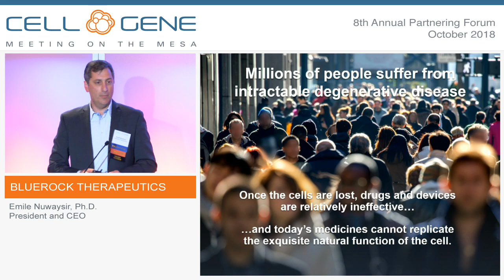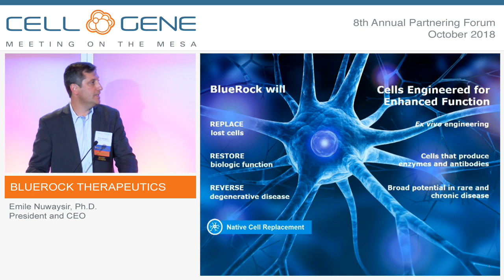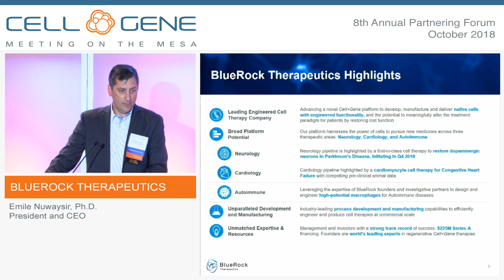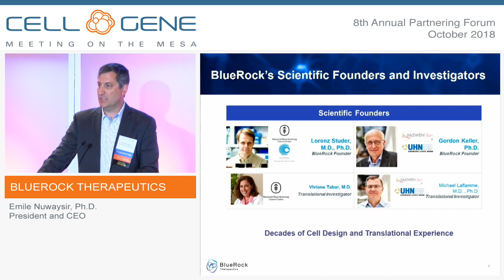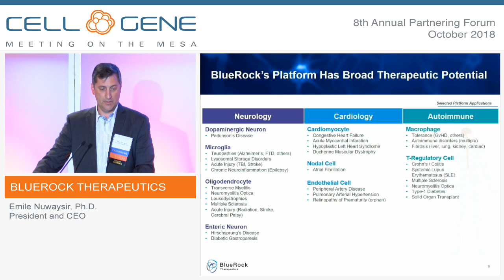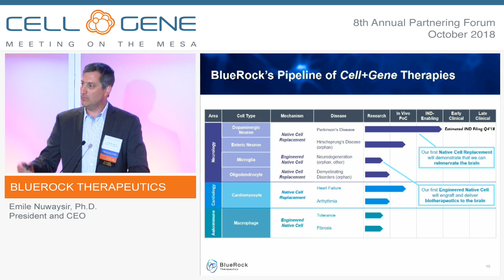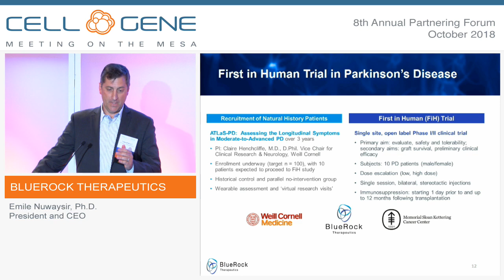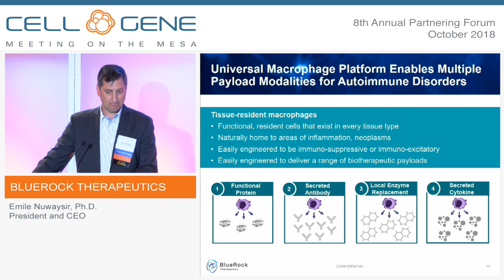BlueRock Therapeutics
Emile Nuwaysir, Ph.D., President and CEO
Cambridge, MA
(Private)

BlueRock Therapeutics is an engineered cell therapy company with a mission to develop regenerative medicines for intractable diseases. BlueRock’s Cell+Gene platform harnesses the power of cells for new medicines across neurology, cardiology and autoimmune indications. BlueRock’s cell differentiation technology recapitulates the cell’s developmental biology to produce native cell therapies which are further engineered for additional function. Utilizing these cell therapies to replace damaged or degenerated tissue brings the potential to restore or regenerate lost function. BlueRock was founded in 2016 by Versant Ventures and capitalized with one of the largest-ever Series A financings in biotech history by Bayer AG and Versant. BlueRock’s culture is defined by scientific innovation, the highest ethical standards and an urgency to bring transformative treatments to all who would benefit.